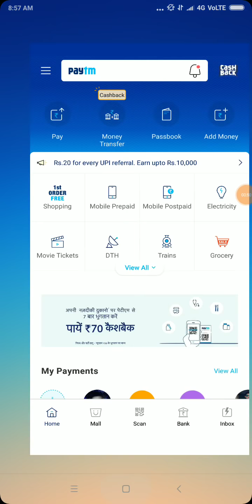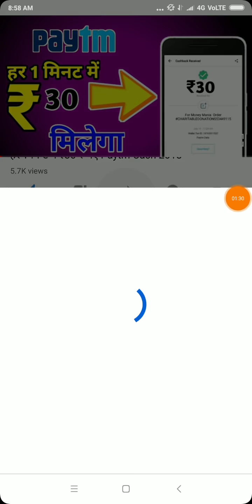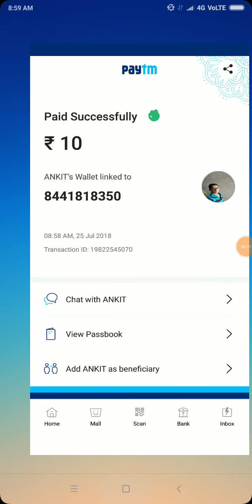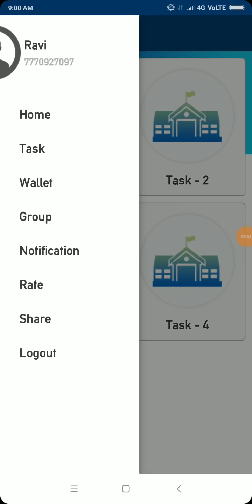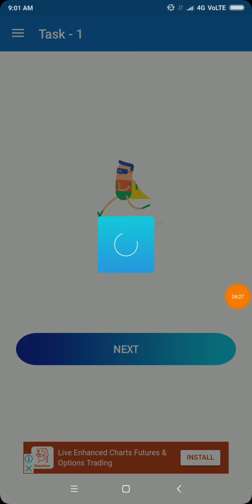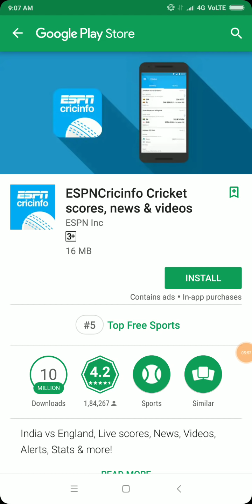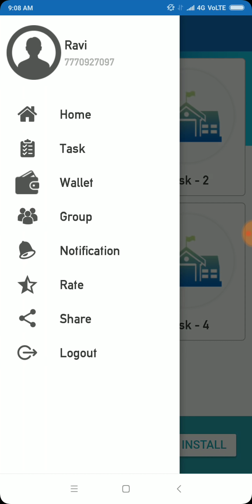डोउनलोड करते ही रोज कमाओ ₹35 रूपए !! New APP PAYTM CASH Loot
Best Earning APP free Paytm Cash New APP

Refer Code⏩100200 ( Rs.10 Paytm Redeem)100% Real App try Ek bar